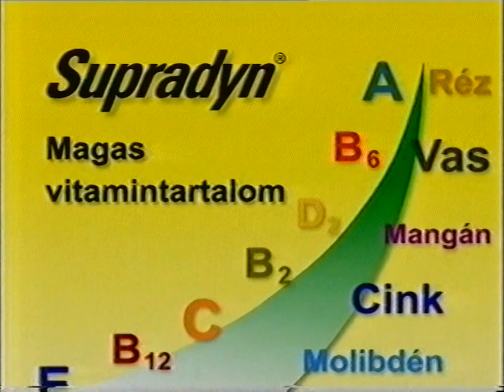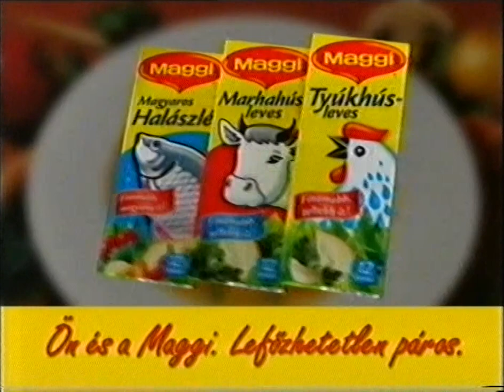RTLklub Híradó részlet, Időjárásjelentés 2004 április